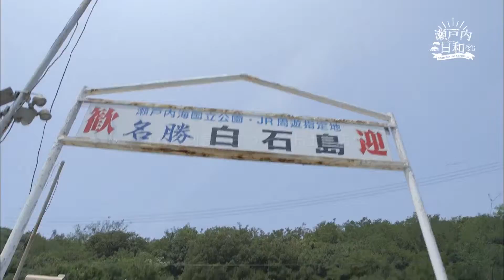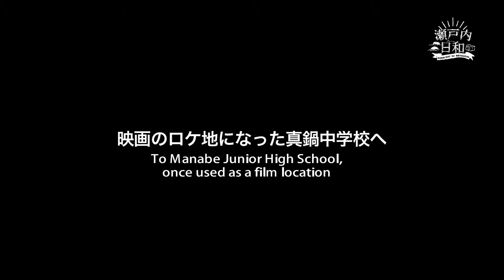SetouchiBiyori #10～#13 Kasaoka Islands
Air Date:September 2017

"SeotuchiBiyori" is the perfect TV show for your trip to Setouchi.
You can see the beautiful scenery, modern art and traditional crafts. Experience the shrines, temples and local cuisines. You can even take a peek at the local communities and their fascinating cultures!

SetouchiBiyori first aired in July 2017 incorporating many beautiful photos taken by professional photographer Takamitsu Sakamoto. He traveled to and photographed many scenes of Okayama and Hiroshima, many of which were proudly presented on SetouchiBiyori.
SetouchiBiyori's second season started in April of 2018 and welcomed You Sakaguchi as a host.